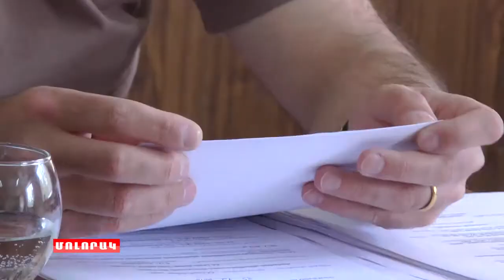Դսեղում վարելահողերը արոտավայրերի են վերածվել, գյուղտեխնիկա չկա. Անդրեյ Ղուկասյանը համայնքում է